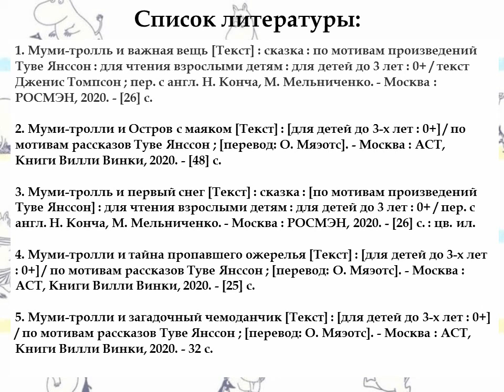Сказочный мир Туве Янссон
Детская библиотека № 9 округа Майская горка предлагает провести книжные каникулы в Финляндии, в Муми-доле – сказочной стране, населенной невероятными существами - муми-троллями и послушать рассказ «Шляпа волшебника», чтобы поближе познакомиться с обитателями волшебной долины. Больше интересных мероприятий на нашем сайте